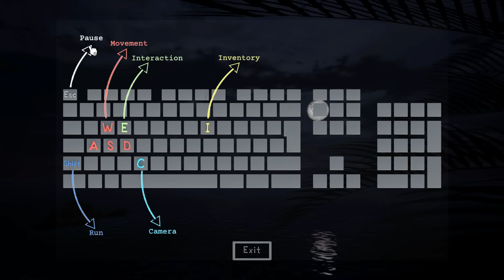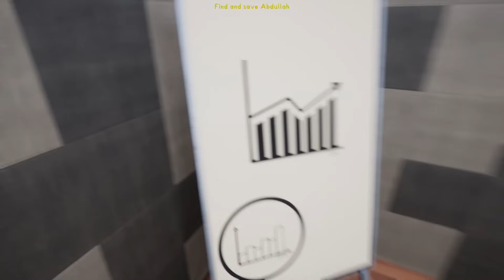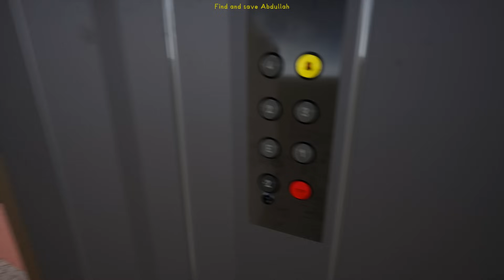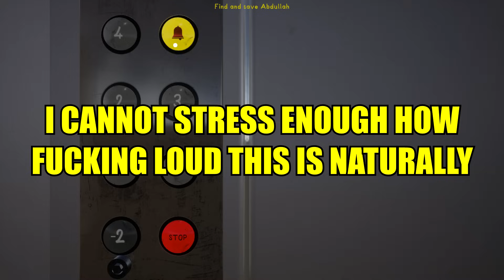Oney Plays a TERRIBLE Turkish Game on Steam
Oney Plays Platonic Paranoia for Steam/PC with Psychicpebbles and Tomar